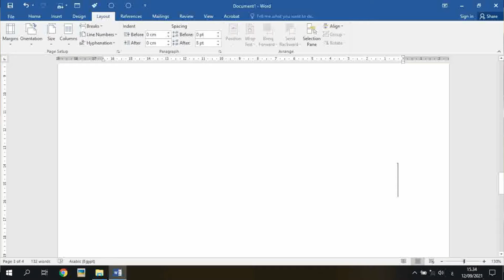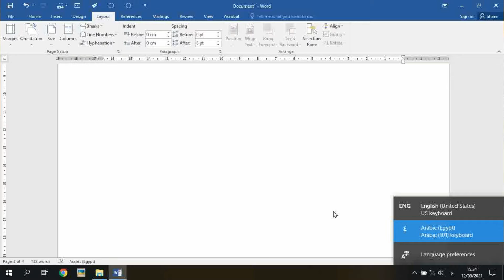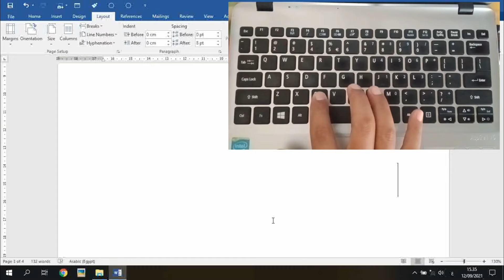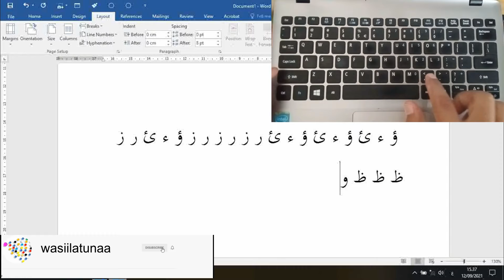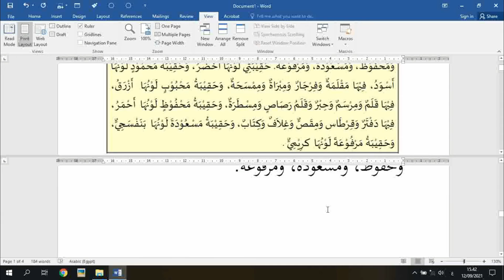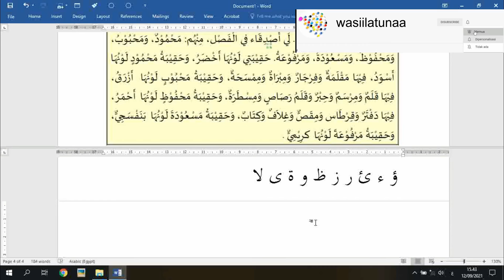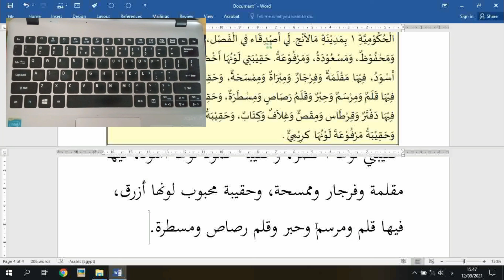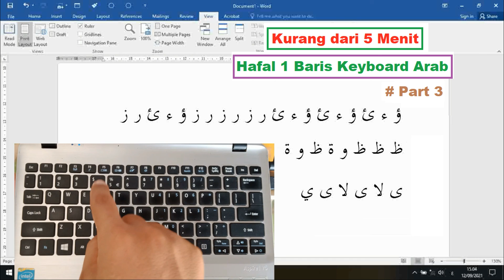Arabic Typing in Ms Word || Bagaimana Mudah Hafal Keyboard Arab Part 3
Menulis bahasa Arab atau teks Arab membutuhkan skill dalam memahami bentuk sebuah kalimah (kata) agar tidak salah dalam penulisan, salah dalam penulisan bisa berakibat fatal yaitu berubahnya suatu makna atau arti dari kalimah (kata) tersebut, dalam menulis menggunakan Microsoft Word memerlukan keahlian dan kecakapan. Menulis dengan papan keyboard kosong atau keyboard tanpa tulisan Arab akan mempengaruhi kecepatan dan hasil yang maksimal, skill mengafalkan huruf / tombol huruf Arab sangatlah mendukung dalam proses menulis teks Arab, dengan menghafal masing-masing tombol akan menyingkat waktu dalam pengerjaannya. Semoga bermanfaat.

huruf arab di keyboard laptop
huruf arab di word
huruf arab di keyboard
huruf arab di laptop
huruf arab di keyboard computer
huruf arab di microsoft word
setting keyboard arab windows 10
setting keyboard arab windows 7
cara mengatur keyboard arab
cara mengatur keyboard arab di laptop
setting arabic keyboard
menambah keyboard arab windows 10
menambah keyboard bahasa arab
menambah keyboard arab di laptop
cara menambah keyboard di laptop
menambah keyboard bahasa arab pada windows 10
cara menambah keyboard arab
Pemula Menulis arab
teks arab pada word
kenapa letak huruf dzal tidak sama
versi keyboard
belajar Ketik Arab
letak huruf di keyboard
letak huruf dal di keyboard
letak huruf dzal di keyboard,dimana letak huruf dza
huruf dalam Bahasa arab
posisi huruf arab di keyboard laptop
posisi huruf pada keyboard
letak harakat pada keyboard laptop

on screen keyboard arab
on screen keyboard windows 10
Pemula Menulis arab
versi keyboard
belajar Ketik Arab
letak huruf dzal di keyboard
dimana letak huruf dza
huruf dalam Bahasa arab, posisi huruf arab di keyboard laptop
posisi huruf pada keyboard, letak harakat pada keyboard laptop

Menganti keyboard dengan keyboard
Menganti keyboard dengan cepat
Ganti keyboard Bahasa arab
Ganti keyboard arab
Cara Ganti keyboard Bahasa arab
Shift + alt
Merubah Bahasa di laptop
Cara merubah Bahasa di keyboard, Cara mengubah pada keyboard laptop